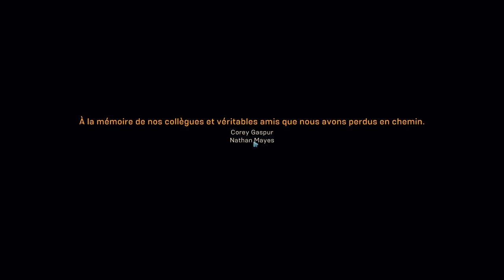Anthem - FIN Retour au Maelström